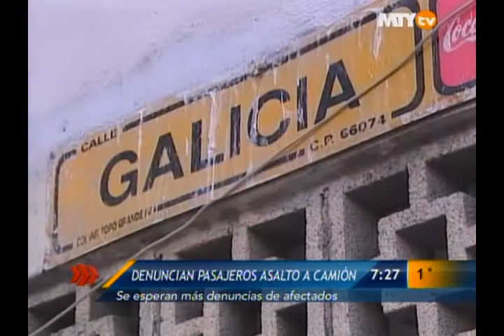Denuncian pasajeros asalto en camión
al menos dos pasajeros han interpuesto su denuncia formal por asalto en camion ruta 220